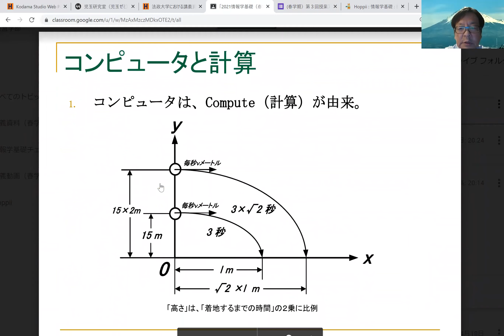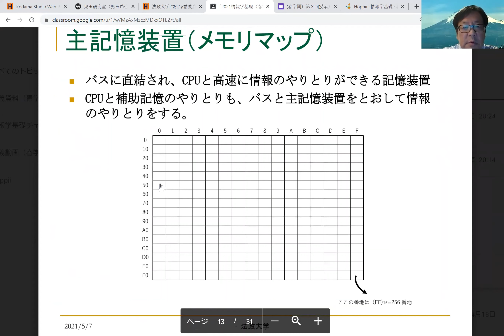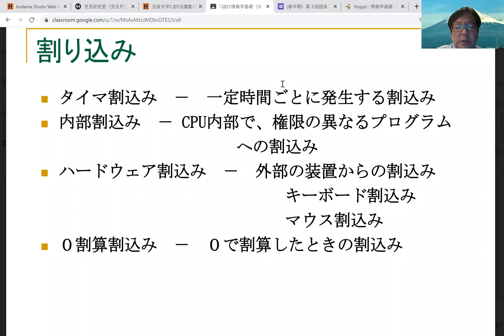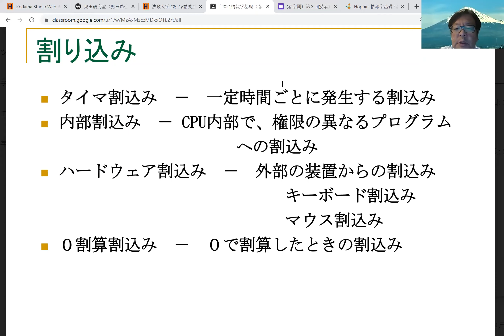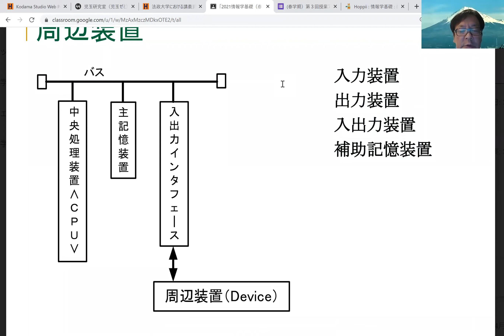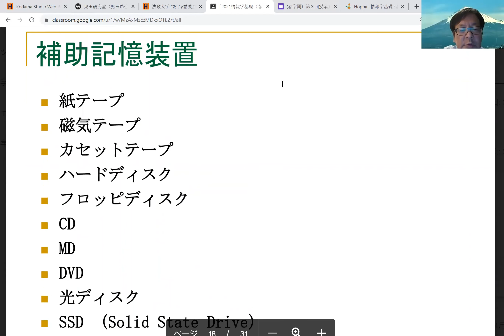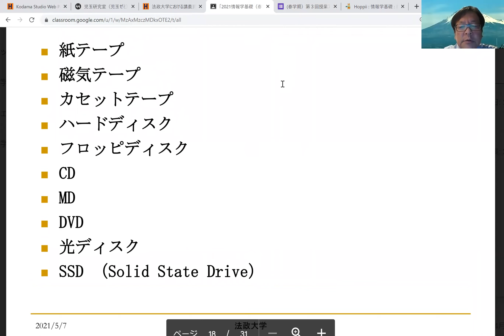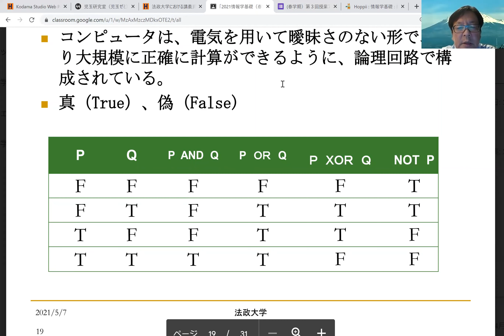第４回情報学基礎（１）